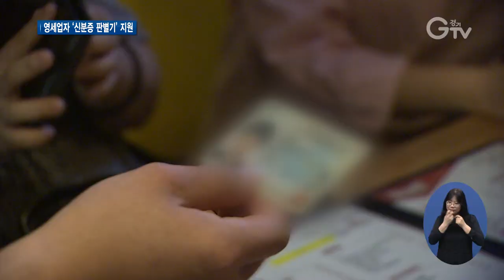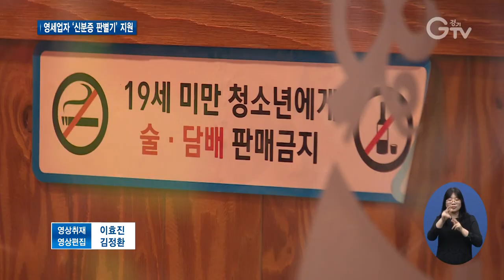상인 울리는 가짜 신분증..경기도, ‘판별기’ 지원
[앵커멘트] 미성년자가 고의로 내민 ‘가짜 신분증’에 속아 술이나 담배를 팔아도 그 손해는 고스란히 업주가 떠안게 되는데요. 이런 억울한 피해를 막기 위해 경기도가 소상공인들에게 ‘신분증 판별기’를 지원합니다. 보도의 한선지 기자입니다.

[리포트]
수원에 있는 한 호프집.

입구는 물론 가게 안까지 ‘미성년자 출입금지’ 푯말이 여기저기 눈에 띕니다.

주문 전 신분증 검사는 필수.

혹시 몰라 한 명, 한 명 사진까지 대조하며 꼼꼼히 살핍니다.

PIP [인터뷰] 조범준 / 호프집 사장
“미성년자가 아니라는 생각이 들지만, 안전을 위해서 (신분증이 없으면) 그냥 내보내는 경우가 허다합니다. 나이가 있는 손님들한테는 굉장히 미안하고 그렇지만 어쩔 수 없이∙∙∙”

현행법상 미성년자에게 술이나 담배를 팔면 영업정지는 물론이고 벌금 같은 형사처벌까지 동시에 내리는데, 사실 위∙변조된 신분증은 걸러내기 쉽지 않습니다.

이런 문제 때문에 `신분증 판별기`를 설치하는 곳이 늘고 있는데, 신분증이 진짜인지 아닌지부터 지문 확인까지 되는 기계도 나왔습니다.

PIP [인터뷰] 이의순 / 편의점 사장
“(신분증을) 위조해서 (술, 담배를) 물건을 사러 오니까 그것에 대해 큰 스트레스를 받았는데, 이 기계를 믿고 안심하고 판매를 하는 거죠.”

억울한 피해로부터 소상공인을 보호하기 위해 경기도는 올해 처음 ‘신분증 판별기’를 지원합니다.

도내 연매출 10억 원 미만에, 상시근로자 3명보다 적은 영세사업자가 대상.

장치 구매 비용 등 최대 60만 원을 받을 수 있습니다.

[인터뷰] 박승삼 / 경기도 소상공인과장
“신분증 위∙변조라는 것을 입증하고 처분에 불복하는 데 있어서 많은 영업상의 피해, 금전과 시간상의 피해가 불가피합니다. 경기도에서는 무엇보다도 억울한 자영업자분들이 나오지 않도록∙∙∙”

신청은 이지비즈 또는 경기도 소상공인지원센터 홈페이지를 통해 하면 됩니다.

도는 이번 시범사업의 반응에 따라 지원 규모를 더 확대할 방침입니다.